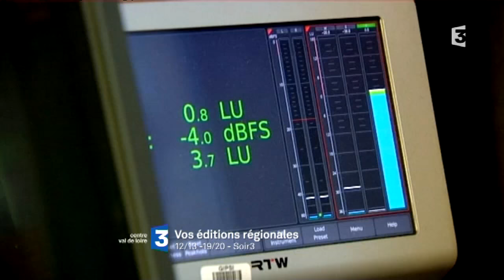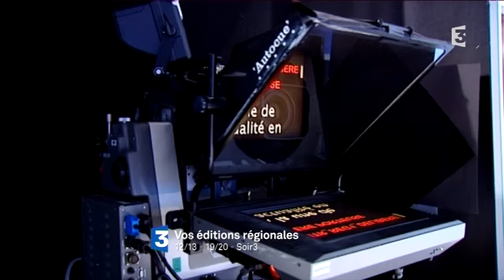Bienvenue sur France 3 Centre-Val de Loire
Chaque jour, France 3 Centre-Val de Loire vous donne rendez-vous avec des programmes régionaux : émissions et journaux d'information.

Vos JT à 12h, 19h et dans le Soir 3.

Votre émission "9h50 le matin" les lundis, mardis, jeudis et vendredis.

Le week-end, votre émission de débat "Dimanche en politique" à 11h30. Et vos émissions de découverte le samedi et le dimanche à 11h25 (Péché gourmand et Vues sur Loire).

Un mercredi par mois après le Soir 3, rendez-vous avec "Enquêtes de région", le magazine de la rédaction avec des reportages longs.

Les présentateurs et journalistes de France 3 Centre-Val de Loire : Rebecca Benbourek, Faïza Garel-Younsi, Benoît Bruère, Florent Carrière, Denis Gannay-Meyer, Jérémy Allebée, Eloïse Bruzat, Sylvie Denis, Anne Alassane, etc.